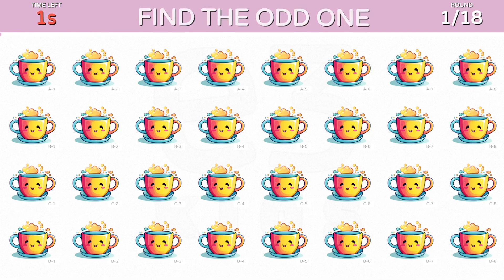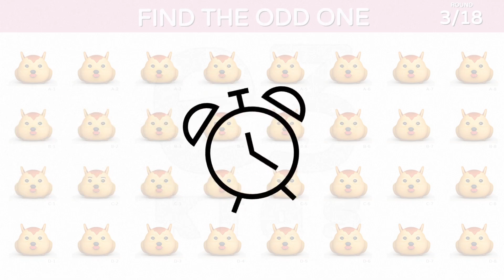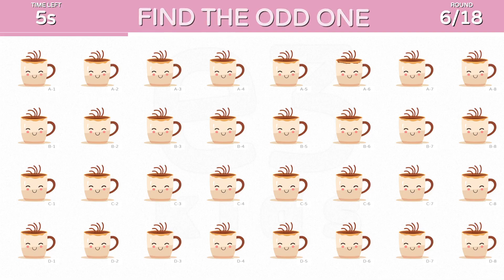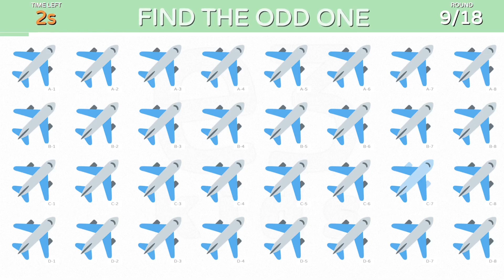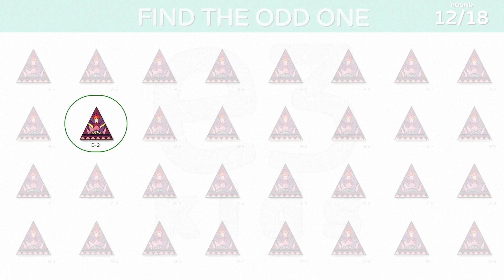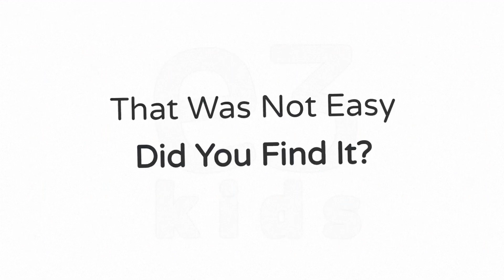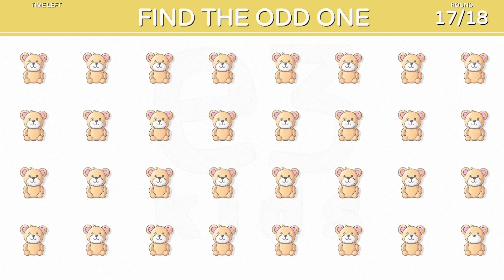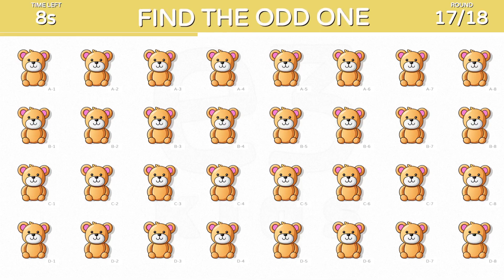Many Have FAILED To Spot The Different One! Are You The One!?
In this video, we're going to be testing your eyesight by asking you to find the
odd one out. Even if you're not a visual learner, you can learn how to improve your eyesight in just a few minutes!